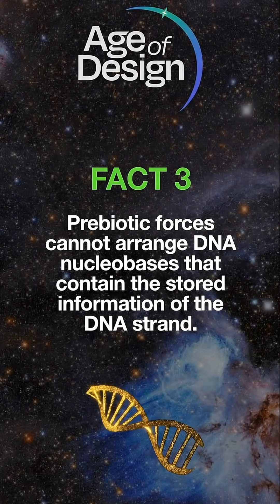DNA Code-An operator(Designer) is needed.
Dr James Tour discusses the code or information that is found in DNA.  He describes that no one can explain where the code came from in an early earth.  He explains an operator/designer is needed to create the information.

For more, visit AgeofDesign.org